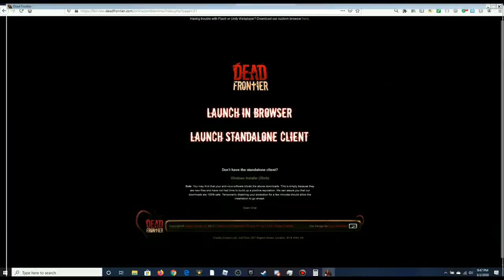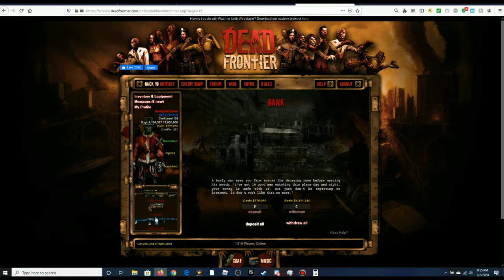Dead Frontier: Road to 325! Boss hunting/Looting+ Announcement!